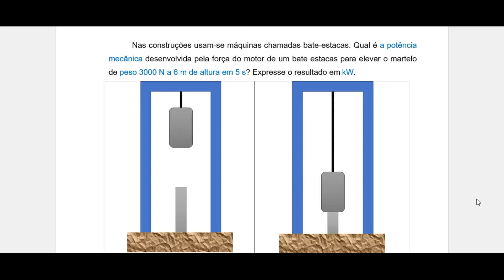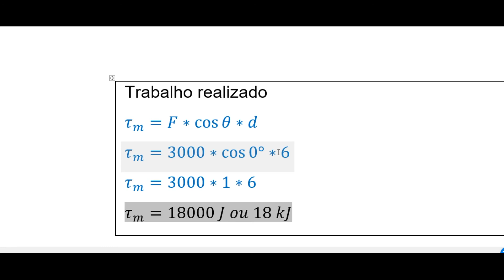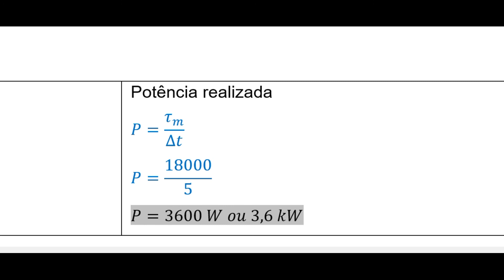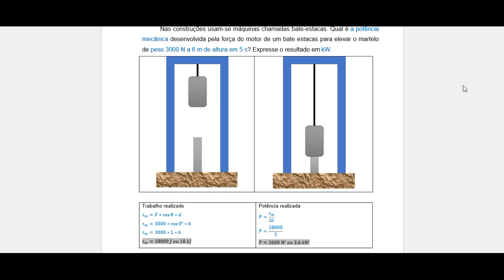Qual é a potência mecânica desenvolvida pela força do motor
Nas construções usam-se máquinas chamadas bate-estacas. Qual é a potência mecânica desenvolvida pela força do motor de um bate estacas para elevar o martelo de peso 3000 N a 6 m de altura em 5 s? Expresse o resultado em kW.
Trabalho realizado
τ_m=F*cos⁡θ*d
τ_m=3000*cos⁡〖0°〗*6
τ_m=3000*1*6
τ_m=18000 J ou 18 kJ

Potência realizada
P=τ_m/∆t
P=18000/5
P=3600 W ou 3,6 kW